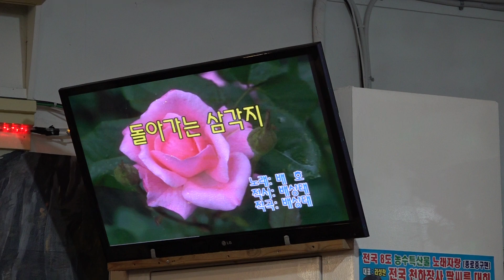가수 남상은 돌아가는삼각지 뉴스타예술단정기공연 2919 11 22